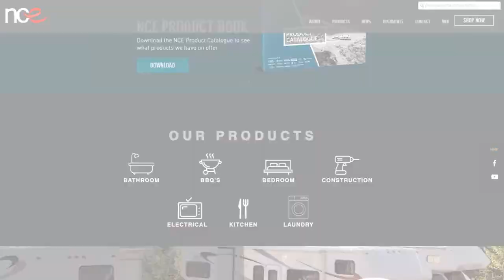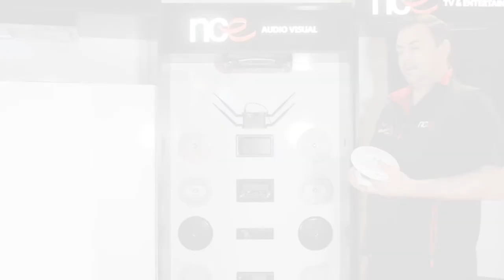Virtual Show Webinar - NCE 6.5 Inch Internal Speakers with LED Lights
Specifically designed for RVs and Caravans, this internal 2-way speaker and LED Light combination is the ideal fit for new installations or replacing any 6.5-inch speaker fixture. Built into the 120W speaker are two 1.5-Watt LED lights for the extra lighting required. With a mounting depth of 28mm, the slimline speaker integrated with tweeter and woofer is capable of producing high-quality, low distortion sound from the unobtrusive location of your caravan.